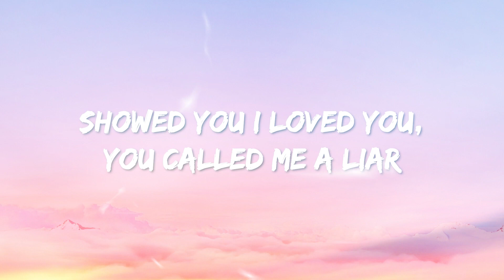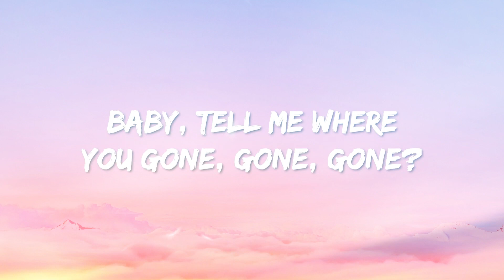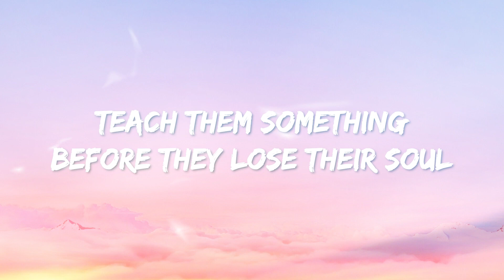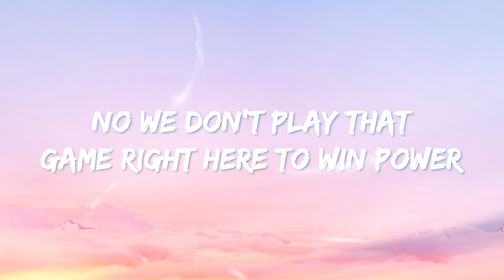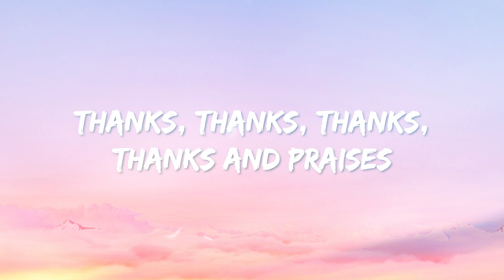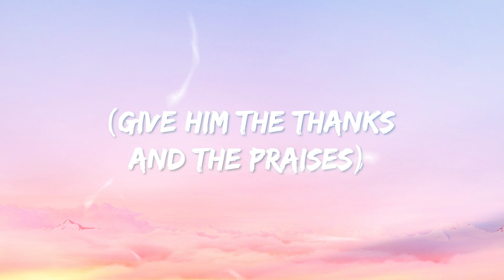YG Marley - Praise Jah in the Moonlight (Lyrics)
🎤 Lyrics: YG Marley - Praise Jah in the Moonlight

[intro: bob marley]
they say the sun shines for all
but in some people world, it never shine at all

[chorus: yg marley]
these roads of flames are catching on fire
showed you i loved you, you called me a liar

[verse 1: yg marley]
baby, tell me where you gone, gone, gone?
i've been fiendin' for your love so long
we can praise jah in the moonlight
baby if you with me, better do right
and i've been gone too long
and i'm hoping that you sing my songs (sing my songs)
i've been on this road for way too long
i've been hoping that we all get along

[verse 2: yg marley]
give jah the thanks and praises
i've been on my own, own, own
but we ain't never left alone, 'lone, 'lone
and if i'm tellin' you the feeling is wrong
relax a little, friend, this won't take too long
and when you're feeling alone
you can call my phone
is there a better way to go?
teach them something before they lose their soul
oh, no-no, no, freedom is the road
oh, no-no, no, coming in from the cold
tell them not to sell it, it's worth more than gold
and guiltiness will catch them in the end
oh yeah, oh yeah
they'll try to manipulate you through your pockets
now you're gonna bring the funk with the optic, with the vision
trying to control your soul and take control (oh, no-no, no)
no we don't play that game right here to win power

[bridge: yg marley & ms. lauryn hill]
give jah all the thanks and praises
won't you give jah all the thanks and praises
give jah all the thanks and praises (oh, ah-ah-ah)

[outro: ms. lauryn hill]